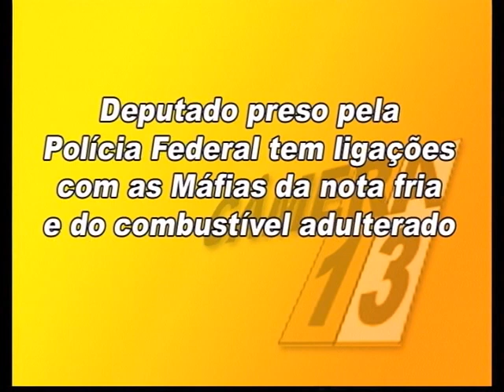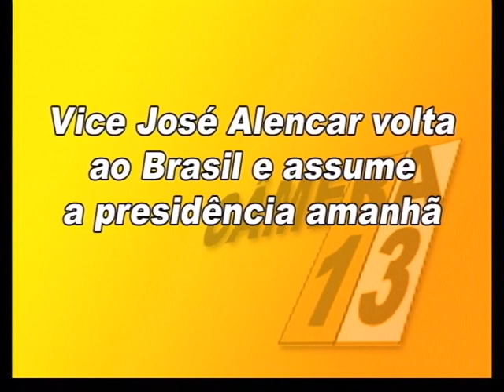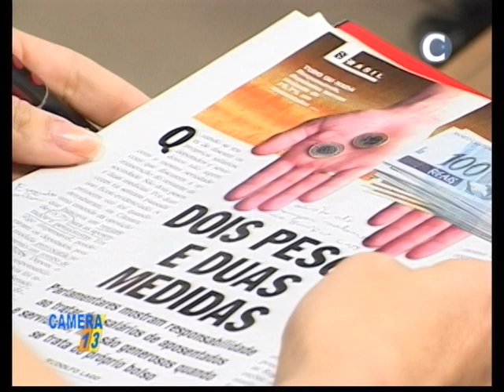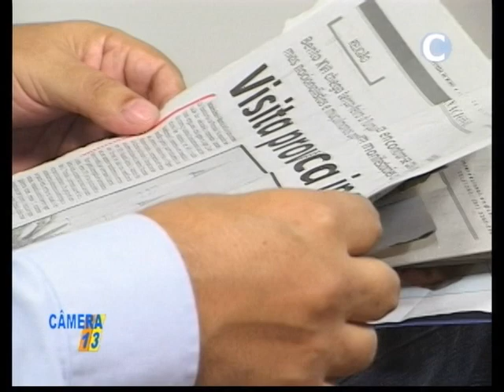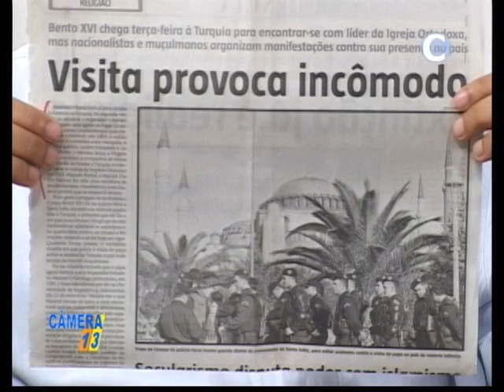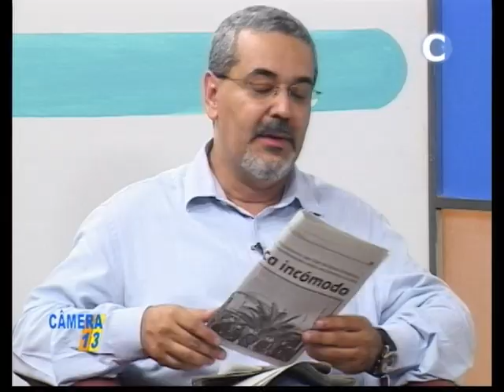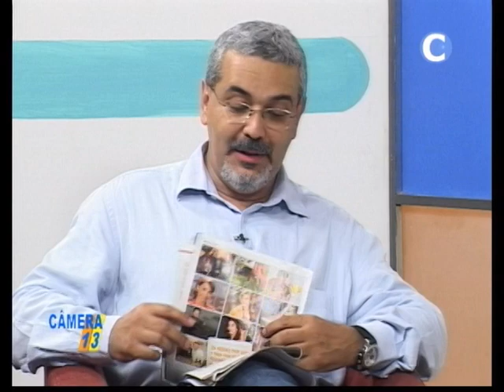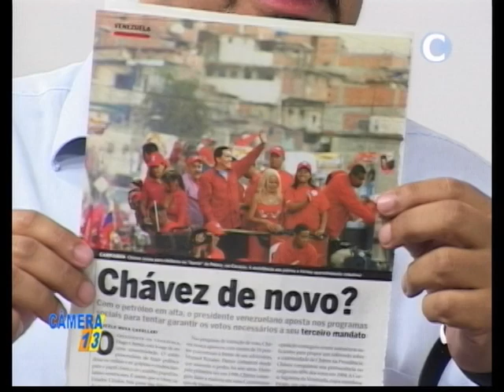Camera 13 - Libano e Equador - com José Luiz Quadros de Magalhães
Programa Camara 13 com Edivaldo Faria; Tatiana Ribeiro de Souza e José Luiz Quadros de Magalhães comentando a situação no Libano; o Papa na Turquia e a critica ao islamismo; eleição de Rafael Correa no Equador e os super-salários no Estado brasileiro.